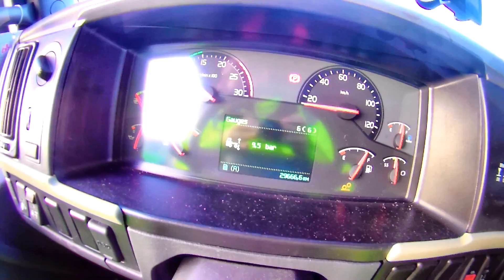On the road again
Driving time again.  I was so lazy and sleepy that day that I woke up for real after about 3 hours of driving. Didn`t had the driving mood on, was way too bored.